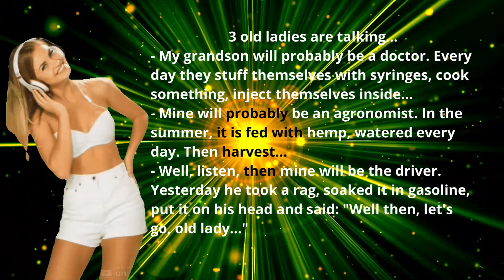3 old ladies.